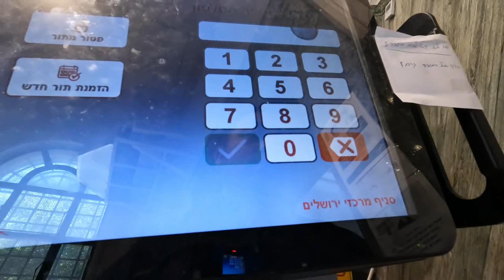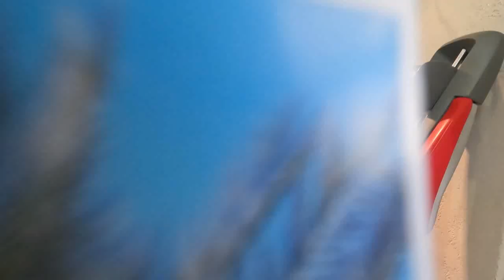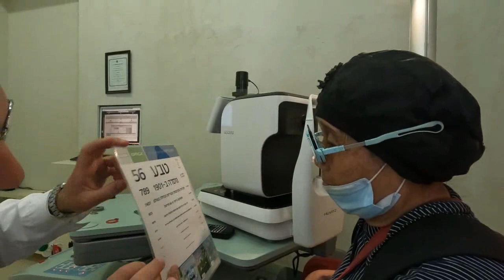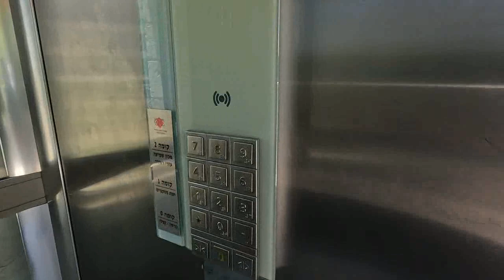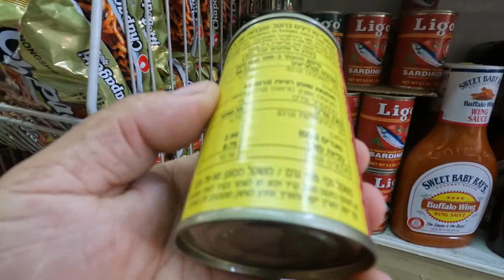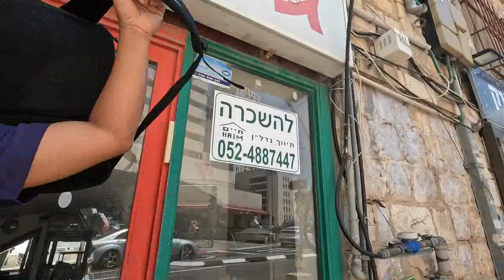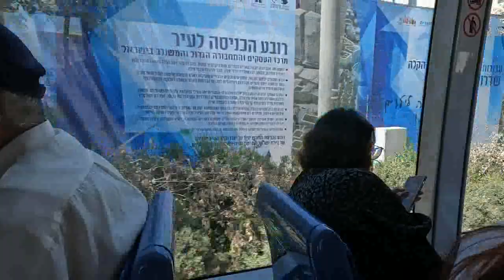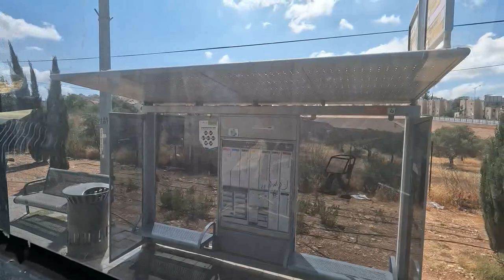Pu Zinga leh Pi Kawii te nupa nen Jerusalem khawpuiah